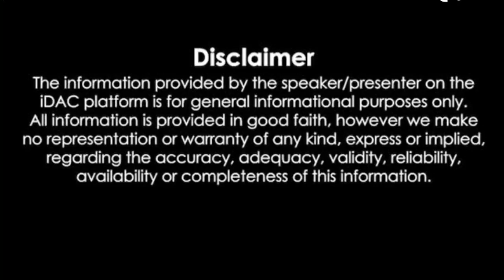एक मासूम की जान को एक मशीन की सहायता से देखिए कैसे बचाया गया